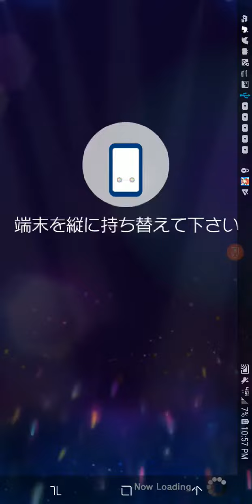Good Sleep, Baby♡ - Yayoi